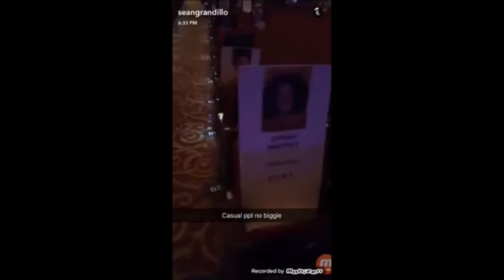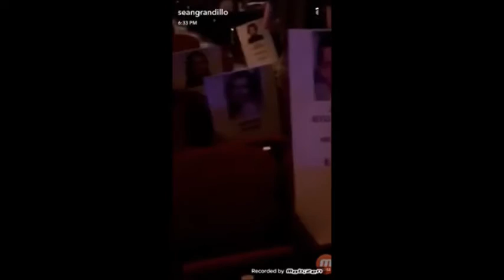[CC] SnapChats of Deaf West's 'Spring Awakening' Cast at their Tony Tech Rehearsal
The Cast of Deaf West ‘Spring Awakening’ at their Tony Awards Tech Rehearsal. Photos and clips taken from The Tony Award & Sean Grandillo’s Snap Chats.